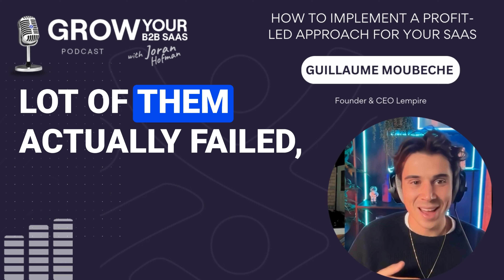Why do fail most SaaS founders? Avoid these mistakes!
Guillaume his SaaS companies are valued at $150M, he tells why most SaaS founders fail.

How to implement a profit-led approach for your SaaS? Check out the content and links to the entire show with Guillaume Moubeche👇

The entire podcast covers: How to implement a profit-led approach for your B2B SaaS?

- Importance of Profit-Led Approach
- The Key to Business Growth
- Lessons from the Book “The $150 Million Secret
- Strategies for Scaling Lempire
- Balancing Profitability and Growth
- Best Practices for Bootstrapping a SaaS
- Advice for Scaling SaaS to $10K MRR
- Advice for Scaling SaaS to $10 Million ARR